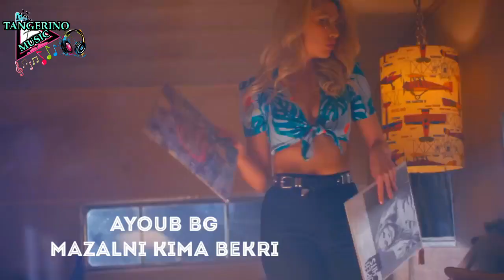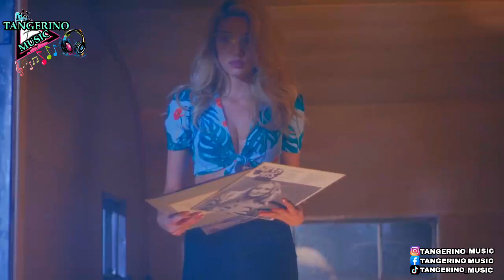☯ Tangerino Music | مزالني كيما بكري | Mazalni Kima Bekri 🎵